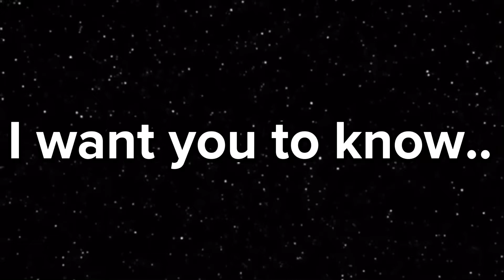editformxdnightmoon Ghost if you 👻